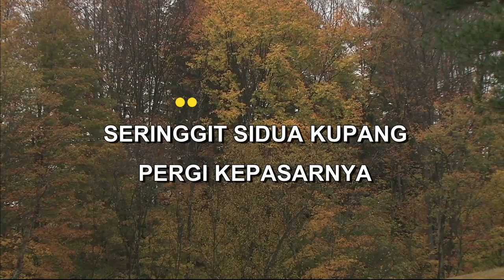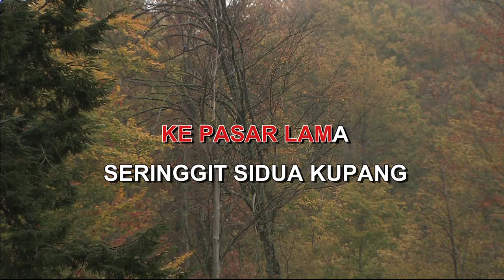SERINGGIT DUA KUPANG By LILIS SURYANI Indonesian Malay Karaoke